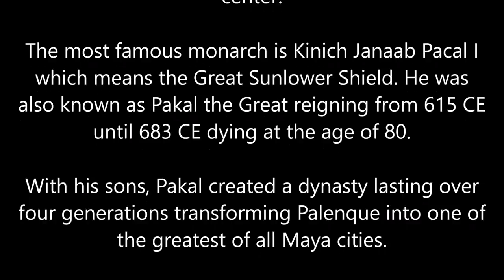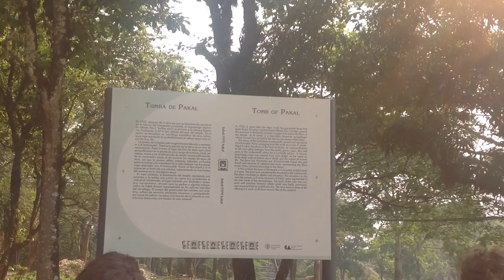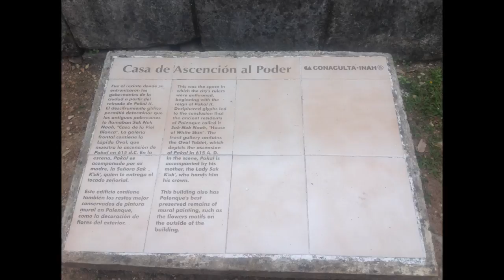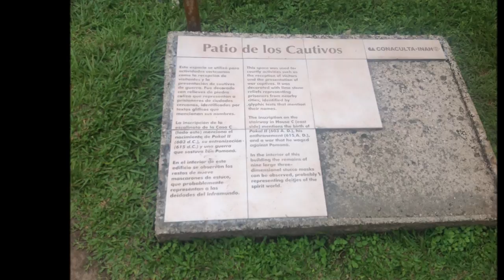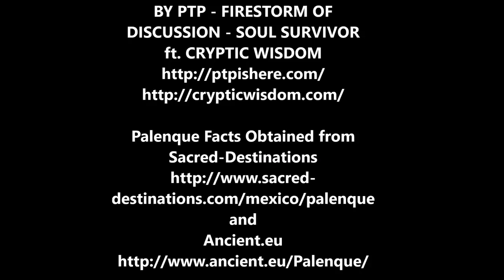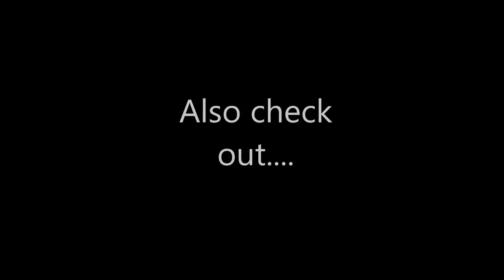Anunnaki at Palenque: with Gerald Clark featuring music by PTP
We celebrated our 5th anniversary at Palenque, Chiapas Mexico together.  Christa shot all the video and pictures and was happy to get some music from several of our newest fam members.  Thanks to PTP, DISL Automatic,  Steve Grant, and Cryptic Wisdom for the great music, powerful message for a critical juncture in the human story.

0:00 Gerald Clark Spontaneous Didgin
3:14 Gerald Clark Spontaneous Didgin
4:42 PTP "Higher"
8:22 Gerald Clark Anunnaki-Maya Connection: Quetzalcoatl=Thoth
9:58 PTP with Steve Grant "His Story"
14:02 -PTP with Cryptic Wisdom "Soul Survivor"